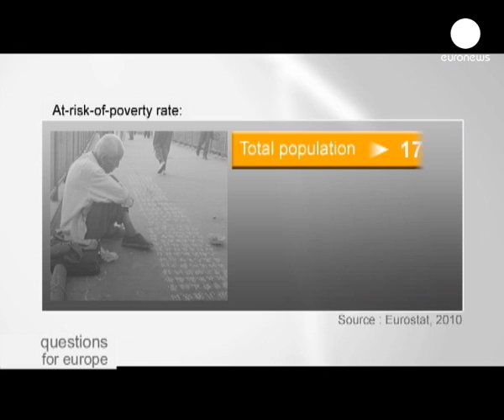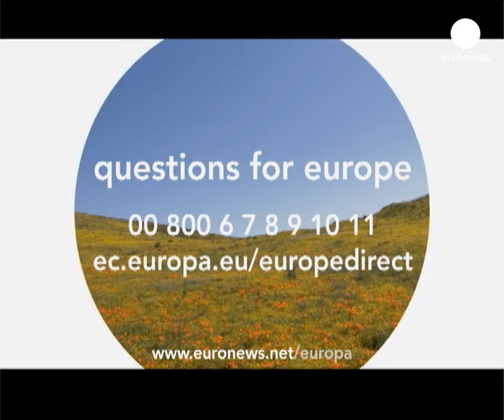euronews questions for europe - Stopper la pauvreté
Rapport parlementaire, table ronde, campagne de communication ... la pauvreté s'invite dans le débat européen. Et pour cause, elle affecte un habitant sur six au sein de l'Union. Quel est l'état des lieux ?...